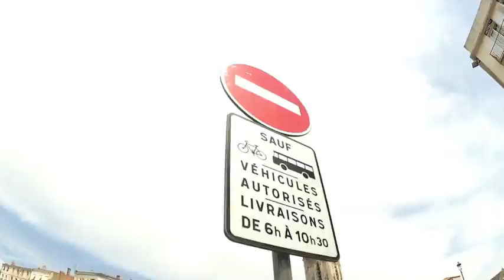"Vieux Port Apaisé" à La Rochelle-04 juillet 2015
Vendredi 03 juillet dernier jour de circulation pour les voitures sur le Port de La Rochelle, samedi 04 juillet, le port est désormais définitivement réservé aux piétons et aux vélos , le maire de La Rochelle, Jean-François Fountaine lance la version " port apaisé" ©facebook 17 Mix La Rochelle